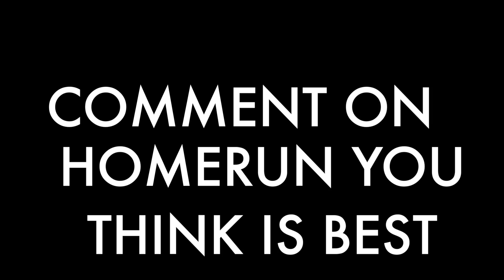SEAN LYNCH HOME RUN COMPILATION THROUGH THE YEARS 2012 2019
I found some old video of Sean Lynch hitting home runs through the years. I believe the first few are when he was playing 10U and the last are as a Junior in High School at Monroe Woodbury varsity baseball.